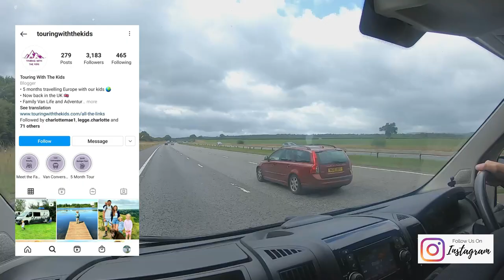Exploring The Cotswolds In Our Family Campervan | VAN LIFE With Kids | Travelling the UK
Hi 👋 We're Richard, Keira, Piper, Jack and Teddy. We're a family of 5 embracing all that family van life has to offer!

In 2019 we went spent 5 months touring Europe in our motorhome with our 2 kids.
In 2021, after adding another kid to the mix, we finished our family campervan conversion and are now enjoying touring the UK.

After our maiden voyage to the Lake District, we headed down south to explore The Cotswolds.
Come with us as we take a stroll around Woodchester Park, climb the highest hill inn the Cotswolds (Cleeve Hill), walk part of the Severn Way, Visit Bourton on the Water and marvel at all the trees in Westonbirt Arboretum.

This is family van life in all of its true colours.